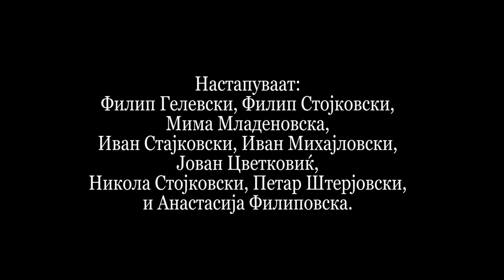КОНЦЕРТ Младински оркестар НУЦК Трајко Прокопиев 02.12.2021 Занаетчиски дом Куманово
Годишен концерт на Оркестар на Центар за култура Куманово.
Учестуваат:
Анастасија Филиповска-вокал
Филип Гелевски-вокал
Мима Младеновска- вокал
Филип Стојковски-гитара
Иван Стајковски-кларинет, кавал
Јован Цветковиќ-клавијатура
Никола Стојковски-бас гитара
Петар Штерјовски-хармоника
Иван Михајловски- ударни инструменти
Уметнички раководител : Александар Митрички  ( стручен соработник по сценско-музичка дејност при НУЦК Трајко Прокопиев Куманово

1.Празно е без оваа љубов- Мима и Јован
2. Говор и поздрав до публиката- Александар Митрички
3. Не кажувај либе добра ноќ- Анастасија Филиповска и оркестар
4. Птицо малечка-А. Филиповска и оркестар
5.Кој да ми запее- А.Филиповска и оркестар
6.Срца две- Мима Младеновска и оркестар
7. Врањанка ( инструментал)
8. Сон сум сонил- Ф. Гелевски и оркестар
9. Не плачи, не жали- Ф. Гелевски и оркестар

*Реализација Тв Плус Куманово, декември 2021
*Проектот е поддржан од Министерство за култура на РСМ